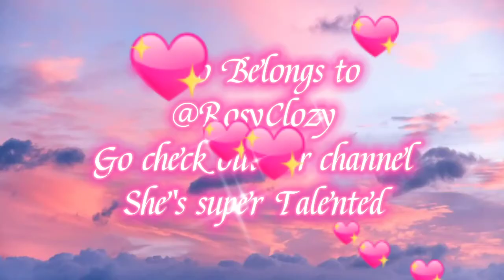The Music Freaks || In My Shoes || Music Video || Pinky Roblox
°•Open Me•°

This is not mine it belongs to

She is on another level

She's super Talented 😍😍